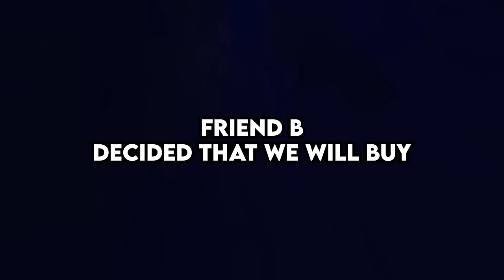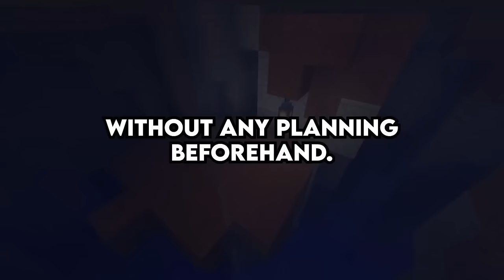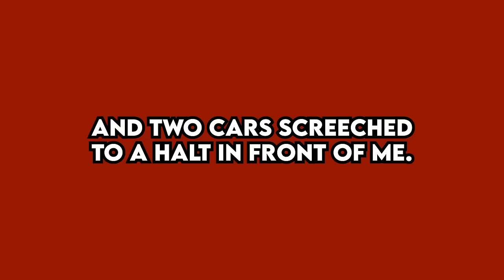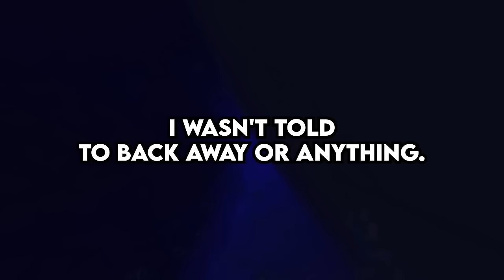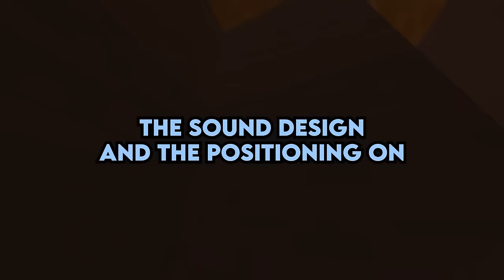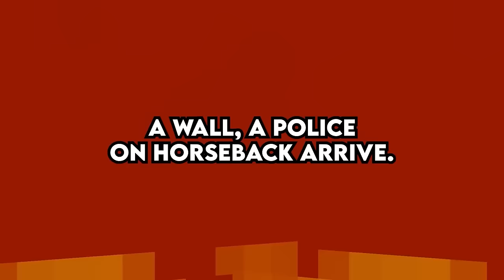What's The Most Incredible Thing You Saw?